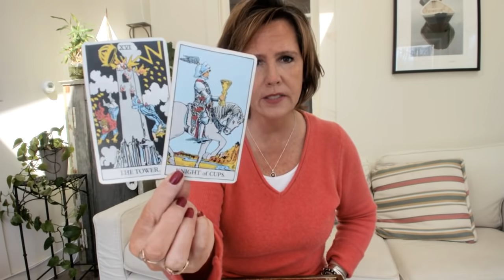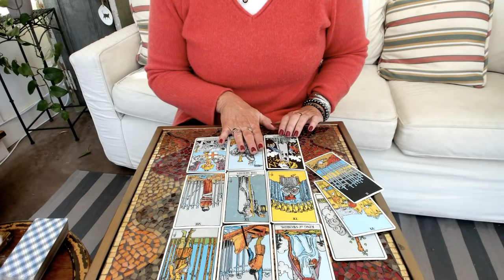SAGITTARIUS ARIES LEO *Breakthrough* FIRE Sign April 8-9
withme sagittarius aries leo There's a breakthrough at hand. and though you might have been putting things off and feeling not ready for this. ready or not. here it comes!